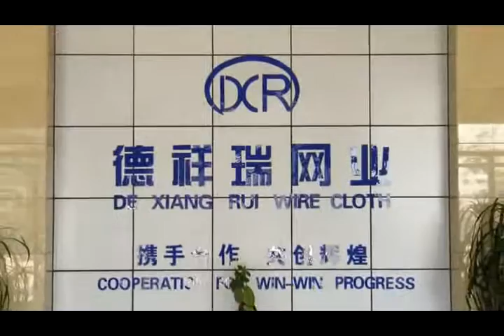anpingdexiangrui wire mesh company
This is our company——An Ping De Xiang Rui Wire Mesh CO., LTD.Click here, if you want to learn more about it